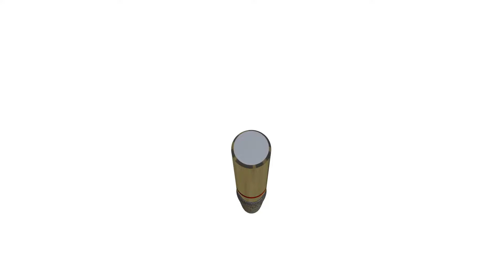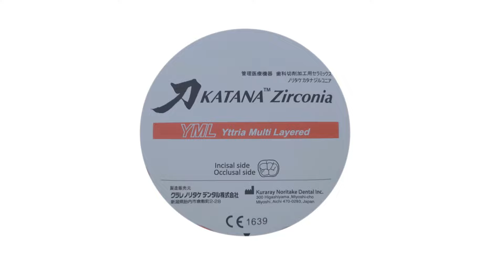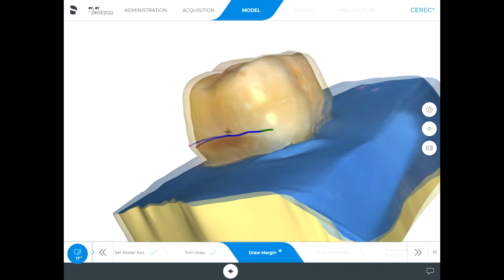Basamaksız kesim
Knife-edge, basamaksız, zirkonya, elmas frez, diş kesimi